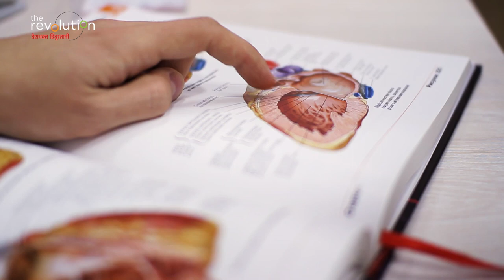What is Spirituality | क्या होती है आध्यात्मिकता | How to recognize the signs of Spiritual Awakening